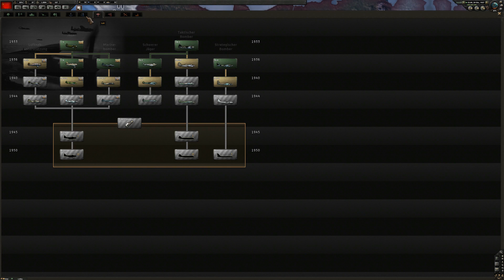Hearts of Iron 4 Together #4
Das Jahr 1937 ist angebrochen. Und der Genosse Stalin nimmt sich die Marine vor um der Deutschen Macht auch dort überlegen zu sein.
Viel Spaß dabei wünscht euch euere Clan of the White Tiger Community.